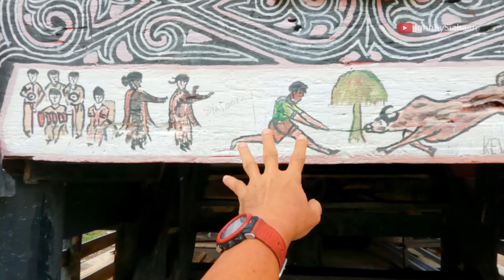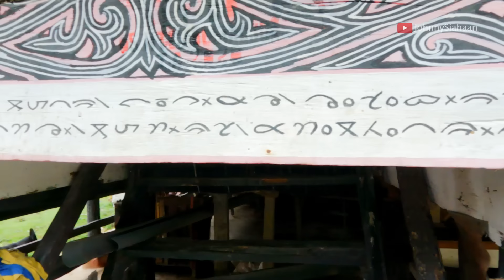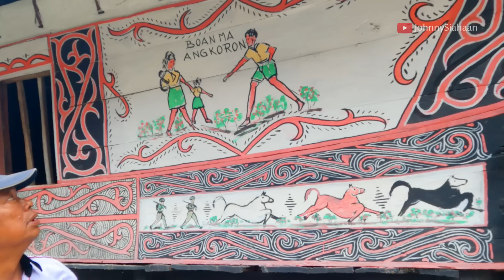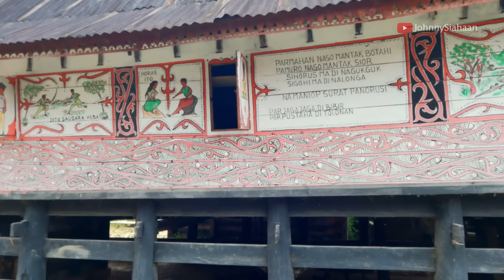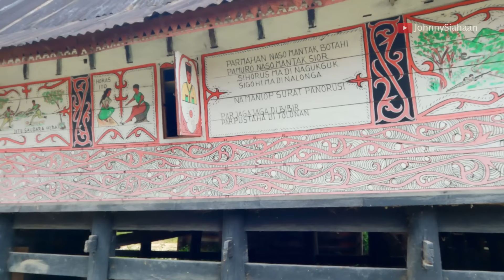HUTAGAOL SIHUJUR - SILAEN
Hutagaol Sihujur adalah salah satu desa di Kecamatan Silaen, Kabupaten Toba, Provinsi Sumatera Utara, Indonesia.
Memiliki huta adat tradisional yang sudah berumur ratusan tahun yang sebagian besar masih dihuni, walaupun beberapa rumah sudah tidak dihuni lagi karena kondisi rumahnya sudah lapuk tidak layak huni lagi.
Perkampungan yang dibuka oleh Ompu Namora Sojuangon hanya bermodalkan hujur (tombak) untuk merantau dan membuka kampung.
Keturunan Hutagaol disini sudah lebih dari 8 generasi.